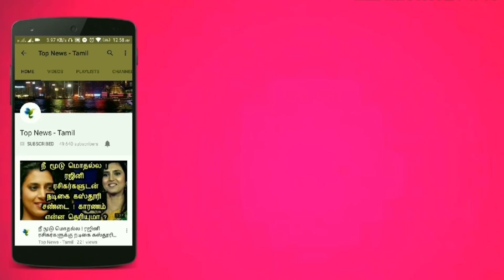Vadachennai vs Sandakozhi 2 : Who Wins ? Box office collection | Dhanush | Vishal | Keerthy Suresh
This video is about the latest updates about Dhanush's Vadachennai & Vishal's Sandakozhi 2 !